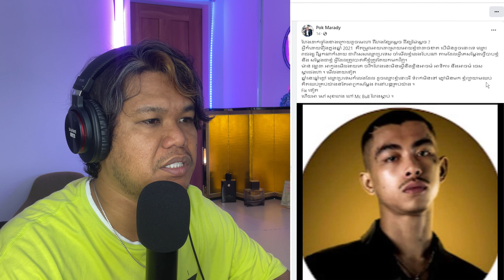WHTA'S NEW ABOUT VANDA THE KING OF CAMBODIA'S RAPPER | ANOTHER TOPIC IS LEAKING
មួយទៀតសម្រាប់បងប្អូនដែលចង់ជួយបរិចាកថ្លៃការហ្វេអាចផ្ងើតាមអាខោន ABAបាន៖
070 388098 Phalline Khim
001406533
សូមអរគុណជាខ្លាំង សម្រាប់ការគាំទ្រ